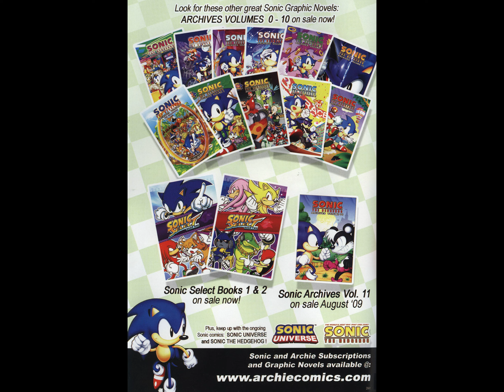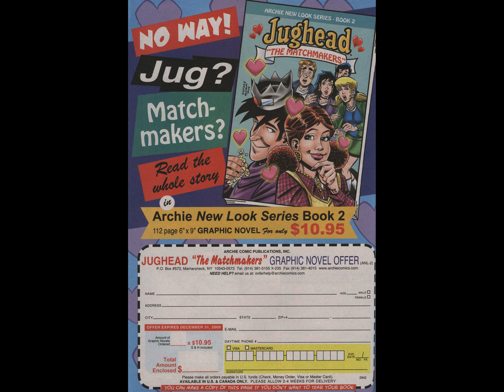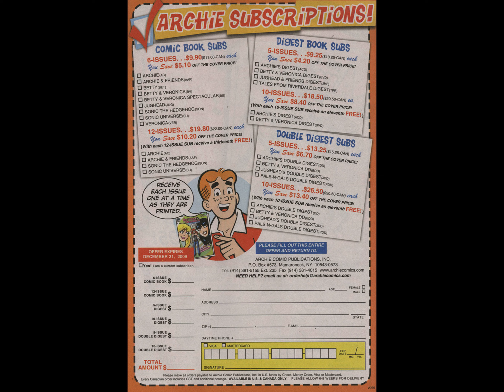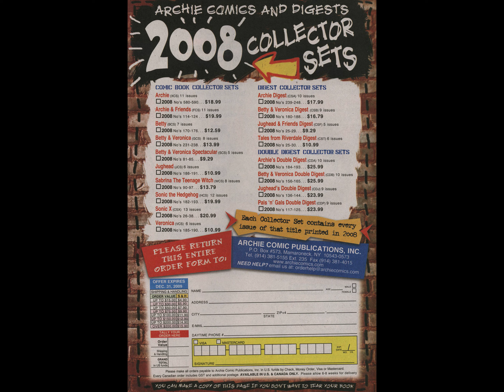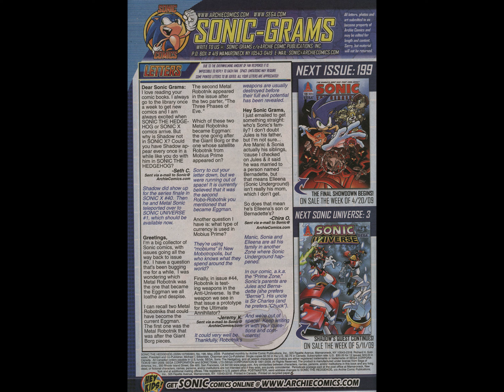Sonic The Hedgehog 198 [comic book]